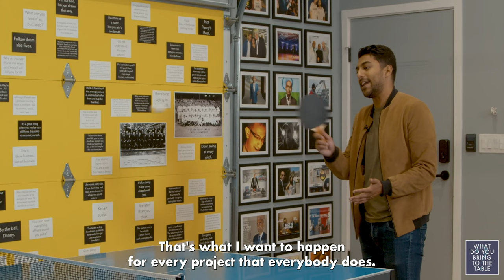Ritesh Rajan Tells Rajiv Satyal About "Definition Please"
In a preview of S2, Actor Ritesh Rajan sits down with Rajiv Satyal in S2 of "What Do You Bring to the Table?"